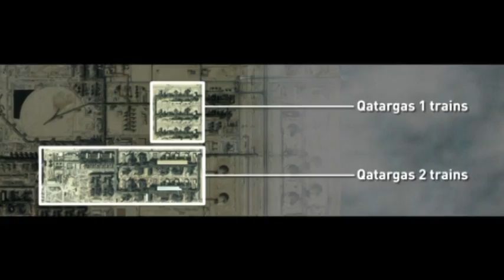Highlights of inaugurating Qatargas 2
Qatargas 2 project is the worlds first fully integrated value chain LNG venture. It involves the development of two world class liquefied natural gas (LNG) trains each with a capacity of 7.8 million tones per annum (mtpa) and 0.85 mtpa of Liquefied Petroleum Gas (LPG), 140,000 bpd of condensate, three storage tanks, power utilities and water injection systems, a fleet of 14 ships and a receiving terminal.

مشروع قطر للغاز 2 هو اول مشروع ضمن سلسلة مشاريع الغاز الطبيعي المسال متكاملة القيمة. ويشمل تطوير خطين لانتاج للغاز الطبيعي المسال على المستوى العالمي تبلغ الطاقة الانتاجية لكل منهما 7.8 مليون برميل في السنة و 0.85 طن سنوياً من غاز البترول المسال وثلاثة مستودعات للتخزين ومنشات للطاقة وانظمة لحقن الماء اضافة الى اسطول مكون من 14 باخرة ومحطة استقبال.